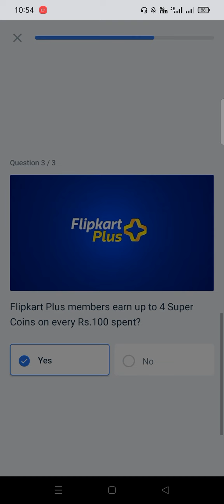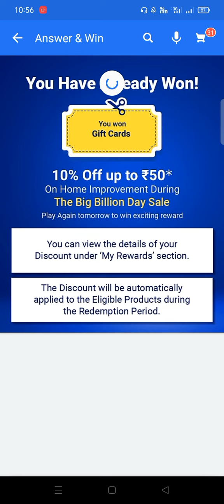Flipkart Plus Quiz Answers Today | 21 September | answer & win Rewards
Flipkart Plus Quiz Answers Today | 21 September | answer & win Rewards | all answers | Quizzing Tech